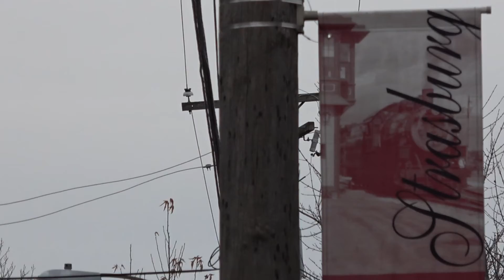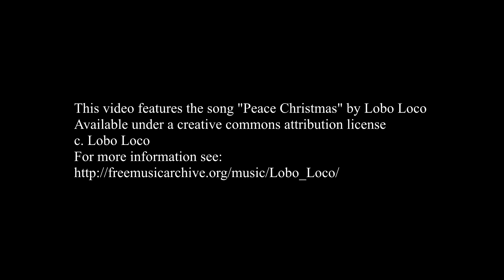Strasburg Railroad Santa Train - 2016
Santa Train Strasburg, PA to Paradise, PA - December 11, 2016